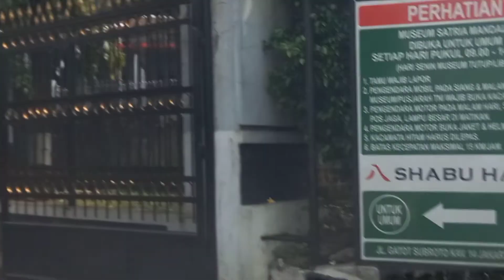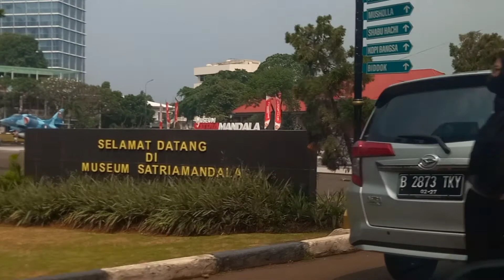NGOBROLIN TENTANG DUNIA YOUTUBE,BERAPA GAJI YOUTUBER??...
NGOBROOLIN DUNIA YOUTUBE
 Apa kabar teman2 semuanya,semoga kalian sehat dan sukses selalu...Kali ini eyang pergi ke Jakarta dan sepanjang perjalanan ngobrol tentang dunia youtube...
DUNIA YOUTUBE dan DUNIA maya saat ini memang menjadi tren DUNIA saat ini,di era milenial semua sudah serba canggih bisa mendapatkan info apa saja dalam waktu singkat bisa melejitkan seseorang tanpa batas,siapapun dengan secara instan menjadi terkenal dan bisa menjadi artis ,tidak seperti jaman dahulu kala untuk menjadi artis butuh audisi butuh proses panjang ,tetapi saat ini kala DUNIA per YOUTUBE an dan dunia digital yg mewabah bisa membuat segalanya jadi cepat dan mudah mendapatkan info apa saja yg kita butuhkan,tetapi semua itu kita kembalikan kepada kekuasaan Allah, apapun bisa kita tiru tetapi rezeki yg tidak bisa ditiru,kalo memang Allah berkendak jadi viral jadi nyata...ya itulah rezeki yang tak terduga,memang semua orang di seluruh dunia berharap untuk mendapatkan rezeki di youtube tetapi kalo Allah tdk berkehendak ya Hu Allah a"llam bisawab... tetapi tdk ada salahnya kita berusaha,yang penting selalu bersyukur. ini hanya sekedar pendapat eyang pribadi,mohon maaf apabila ada salah kata...terimakasih